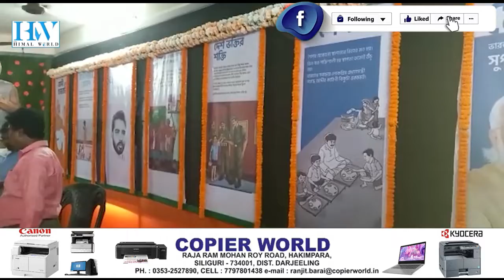BJP MARKS PM BIRTHDAY IN SILIGURI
Leaders accuse TMC of changing Centre scheme names; TMC hits back